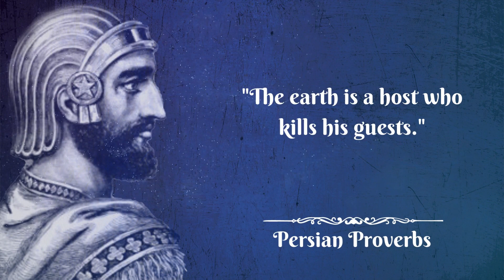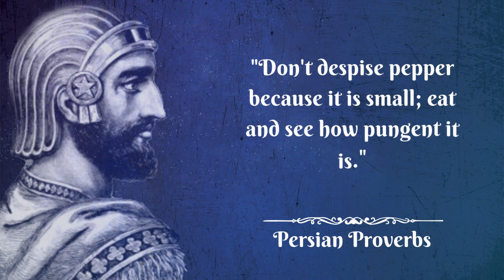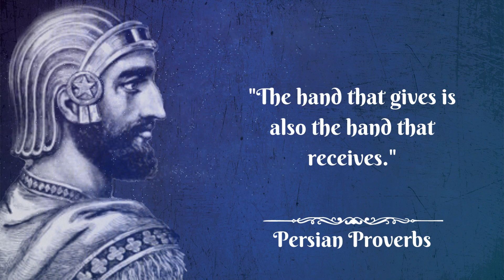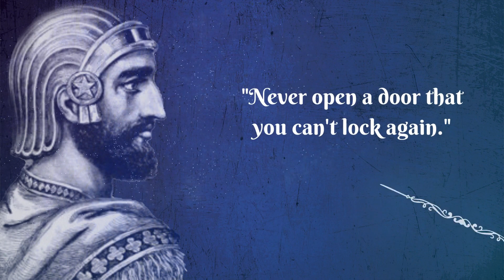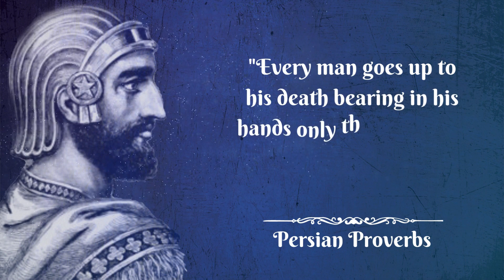Great Persian Proverbs And Sayings | Wisdom of Persia | Quotes Mirror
The persian people keep thousands of years of wisdom of their countries by using proverbs, sayings and quotes. The proverbs and sayings of this website help people to understand them. In this website, you will find a lot of proverbs and sayings about life, love and family. I hope you enjoy the persian proverbs and sayings about life, love and family that i have collected for you today!